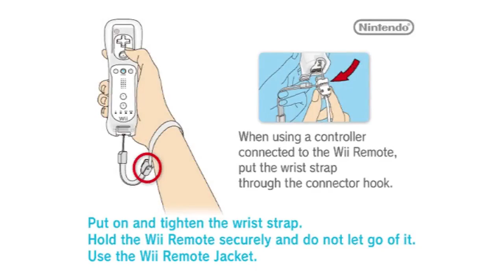DKC Returns - 7 - Time Almost Forgot